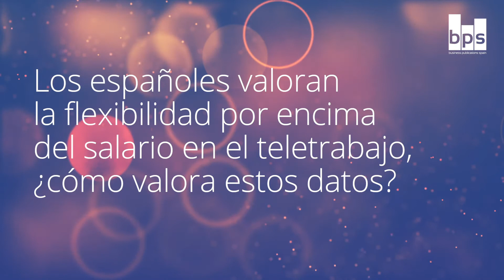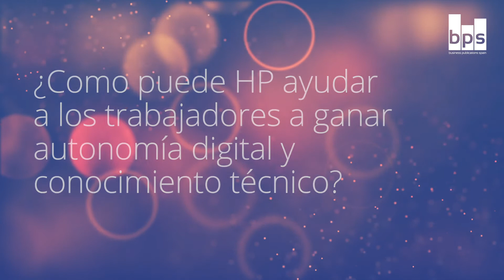El canal tendrá un papel protagonista en la digitalización de las empresas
Inés Bermejo, responsable de impresión para el sur de Europa en HP,  asegura que los partners serán los aliados perfectos para acompañar a las empresas en el acelerado proceso de digitalización emprendido por el conjunto de la sociedad tras el estallido de la pandemia. "El canal desempeñará un papel protagonista en dar a conocer programas como Impulsa, cuyo objetivo es proveer a las empresas del equipamiento necesario para desarrollar sus tareas en los nuevos escenarios híbridos".